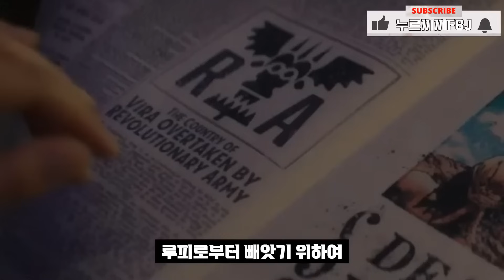넷플릭스 원피스 실사판, 원작과 다른 점 50가지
출처:원피스
BGM출처:원피스